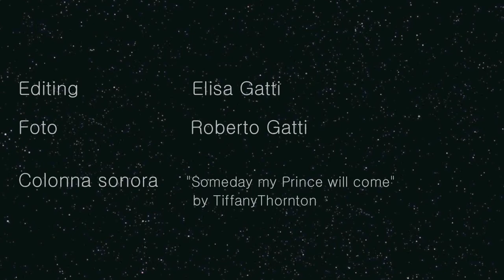CIAK MAKE-UP_ Biancaneve.mov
Ecco il secondo ciac make up del video sulle principesse :-)
Ispirazione presa dai colori di Biancaneve!
Spero vi piaccia! Una bacino!